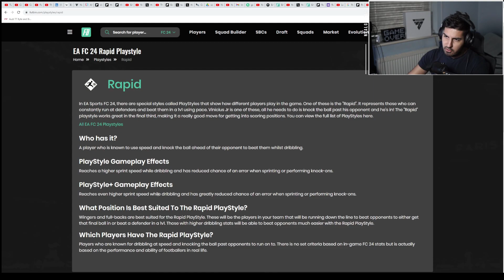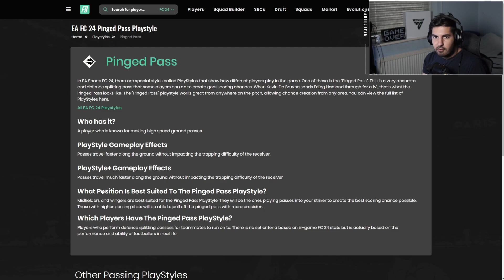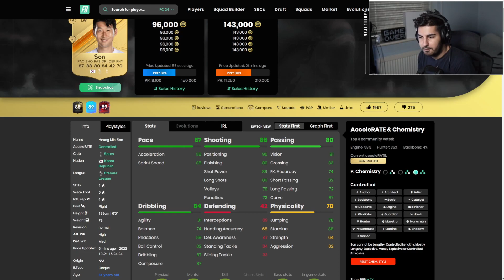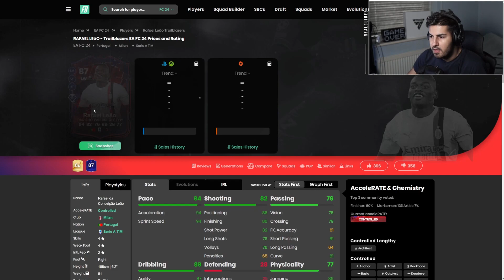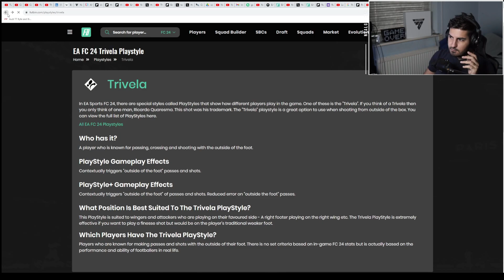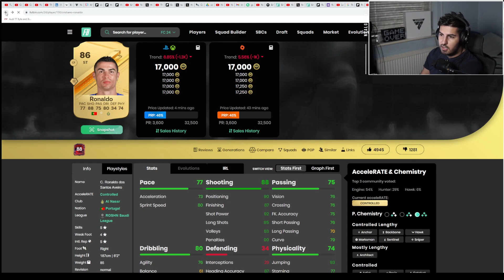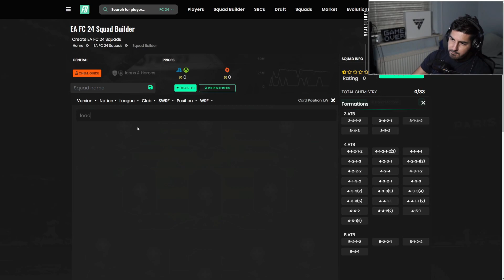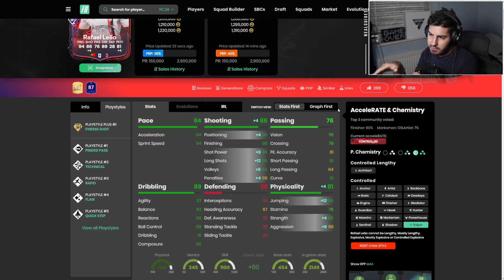87 TRAILBLAZER LEAO PLAYER REVIEW - IS HE META OR NOT? - EA FC 24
87 TRAILBLAZER LEAO PLAYER REVIEW - IS HE META OR NOT? - EA FC 24
rafael leao PLAYER REVIEW
LEAO 87 RATED PLAYER REVIEW

IKEA Malm Desk
Blue Yeti Microphone
Microphone Stand
Pop Filter for Microphone
Paladone Game Over
XYKL Gaming Mat (Black)
Corsair MM800c RGB Mousepad
Logitech G403 Mouse
Audio-Technia ATH-M40X Headphones
Corsair K95 Keyboard
Elgato Stream Deck
VonHaus Desk Mount (Clamp Variation)
VonHaus Desk Mount (Stand Variation)
FiiO K3 (new version)
AOC Outer Monitors (bear in mind I have older ones)
Samsung Main Monitor (I do not recommend this but this is what I have)
XBOX Series S
FIFA 21
C920 Webcam
Elgato Camlink
Elgato Capture Card